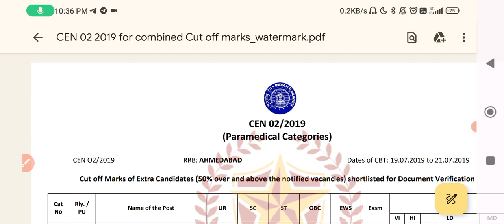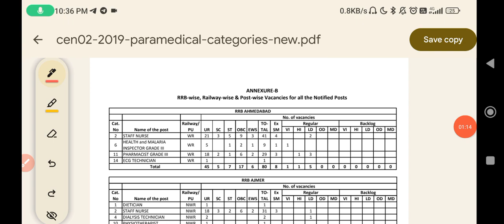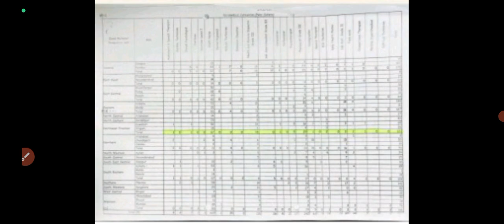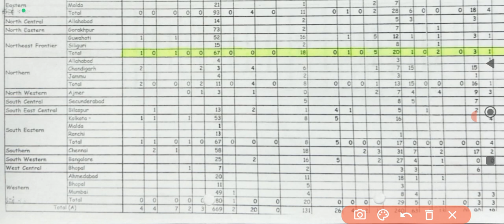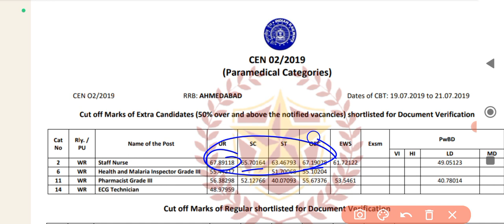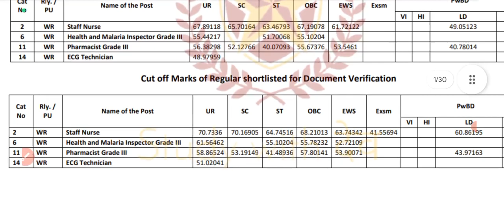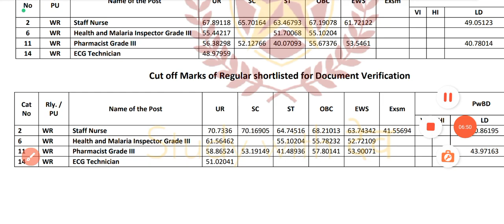RRB STAFF NURSE PREVIOUS YEAR Ahmedabad RRB CUT OFF || RRB 2024